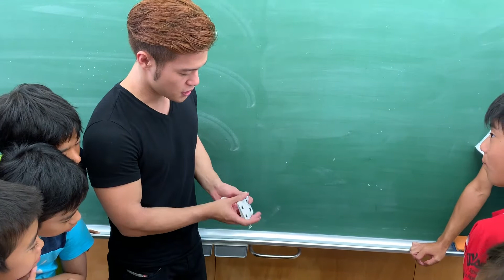365 DAYS MASA MAGIC CHALLENGE DAY270. ３６５日マサマジック・チャレンジ２７０日目。Minamihara Elementsry School. 南原小学校🏫✨